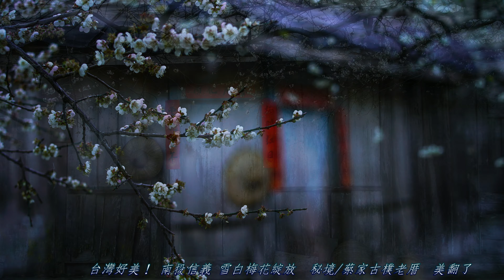台灣好美！南投信義梅花綻放4K 秘境 蔡家古厝美翻 攝影：范達榕2019 01